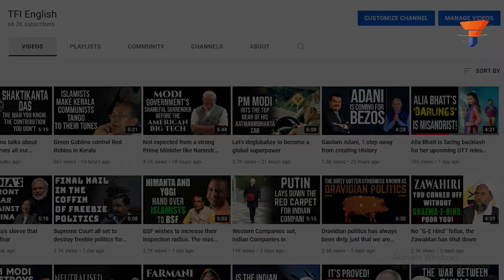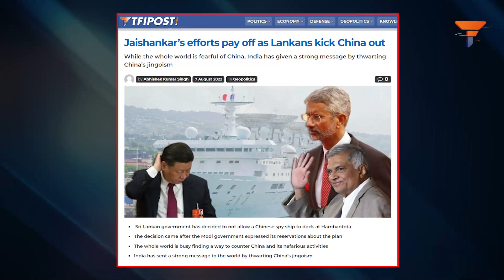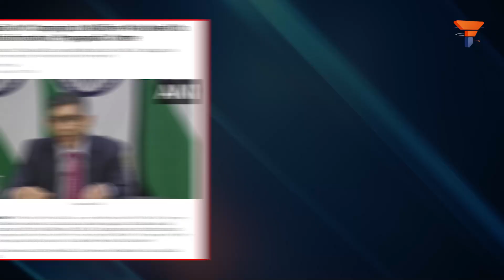Indian Ocean is finally India’s own